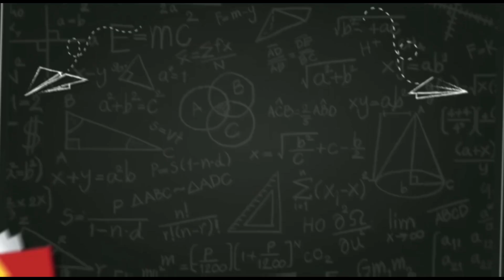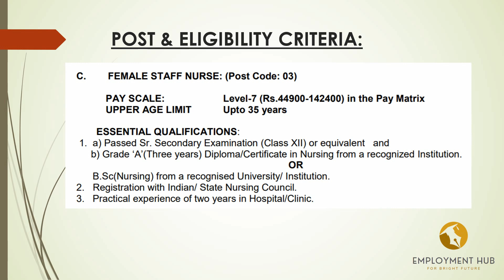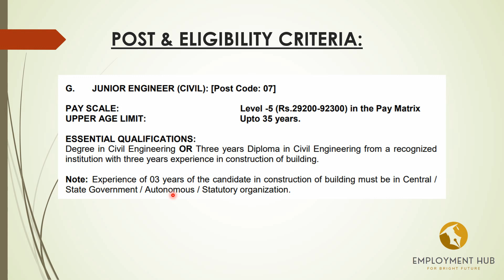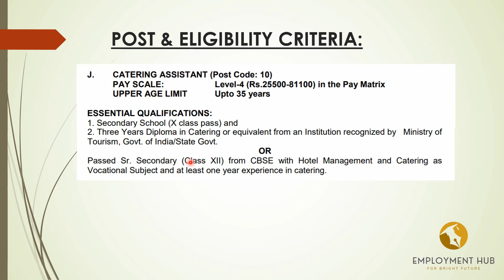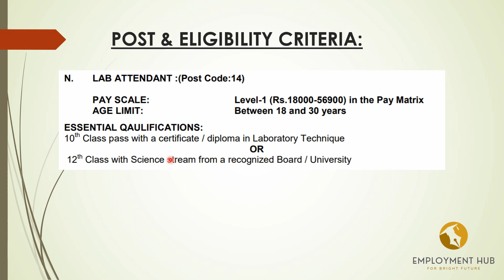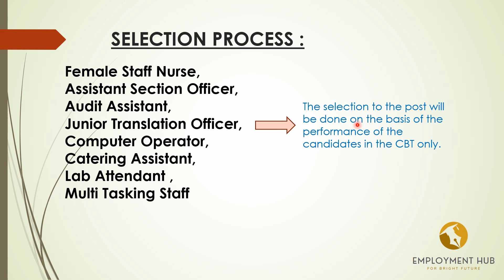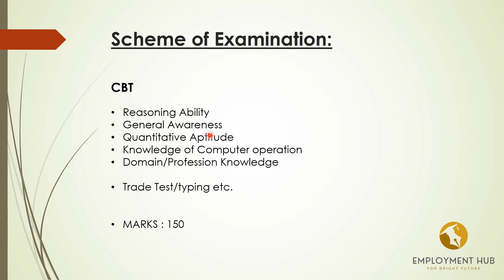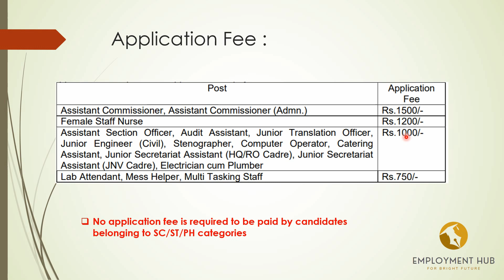నవోదయ విద్యాలయ సమితి (NVS)లో 10 th,12th,డిప్లొమా, డిగ్రీ,ITI,BTECH అర్హత తో ఉద్యోగాలు|EMPLOYMENT HUB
నవోదయ విద్యాలయ సమితి లో దేశ వ్యాప్తంగా 1925 పోస్టులతో  భారీ ఉద్యోగ నోటిఫికేషన్.